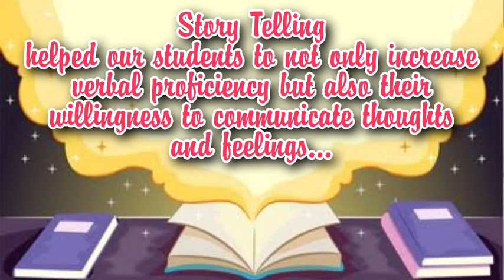Story telling is the most powerful way to put ideas into the world”.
We at Allenhouse Public School ,Ghaziabad believe in encouraging our children to cultivate the habit of expressing their thoughts through speech by organising CCA Inter House competitions.The children exhibited impeccable oratory skills with great confidence and conviction.